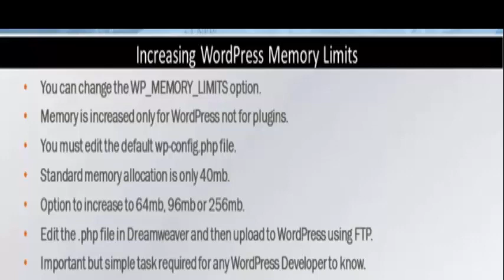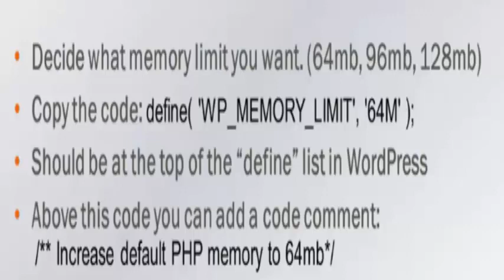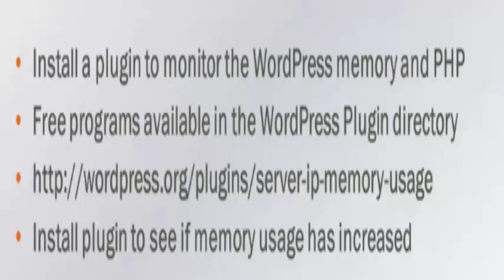Maximale upload in WordPress max size aanpassen van 8mb naar 64mb 128mb.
Maximale upload in WordPress max size aanpassen bestanden bewerken. Maximale upload in WordPress aanpassen file grote instellen max size uploaden 8mb naar 64mb 128mb.

Is de maximale upload te klien voor bestanden groter dan 8mb die u wil uploaden? Maximale upload in WordPress aanpassen naar 64mb – 128mb.

max upload wordpress
change max upload wordpress

Maximale upload in WordPress

php.ini_ (1) Bijgevoegd. Hierin is standaard een limit opgenomen van 64 MB. deze kunt u naar wens aanpassen. op regel 486 en upload file size op regel 373. download php.ini  pak het uit gebruik ftp upload file naar de map wp-admin in uw WordPress website.

Maximale upload

Je kunt er wat aan doen. Standaard komt wordpress met een beperking voor wat betreft de maximal bestands grote van 8mb in wordpress 4.1-,  of zelfs minder.  Verkleinen tot een onleesbare kliene afbeelding of bestand file is geen optie. Gebruik een Ftp-programma zoals filezilla? Helaas kan dan niet bij elk installatie en is lastig voor nieuwe of een gemiddelde gebruiker.

Vraag eerst aan je hosting provider of ze de maximale bestandsgroote van 8mb verhogen naar 64mb of 128mb voor woocommerce heb je aan 40 mb niet genoeg.

Maximale upload in WordPress max size aanpassen dit moet 64mb  zijn voor woocommerce.

Waar de ene methode in de ene situatie wel werkt, zal deze in de andere situatie niet werken. Probeer elk van de methoden uit voor jouw specifieke geval, beginnend bij de bovenste. lukt dat niet, ga dan verder met de volgende. etc.

Upload in WordPress

Het kan zijn dat het niet werkt. Informeer bij uw hostingprovider. S

Upload in WordPress

(sommigen hosting provider doen dit niet . Overweeg anders om over te stappen naar een andere website provider. Of bel regionaalvindbaar.nl afdeling support wij helpen uw graag verder)